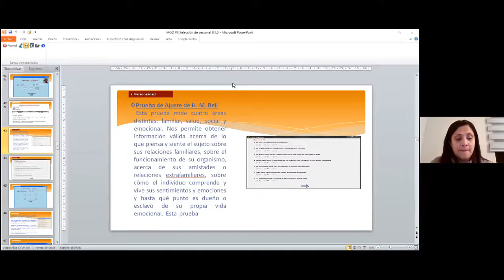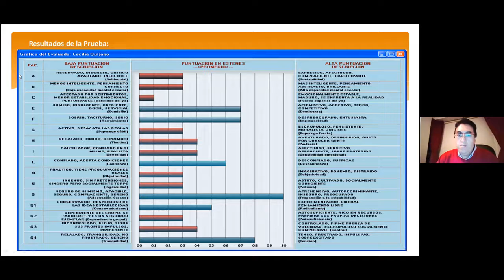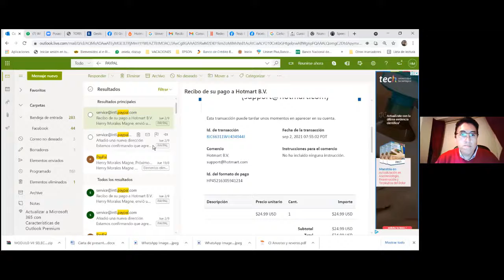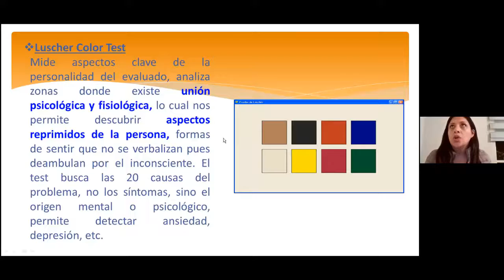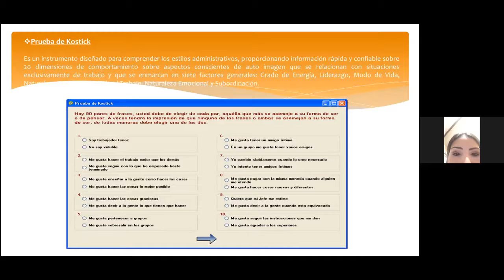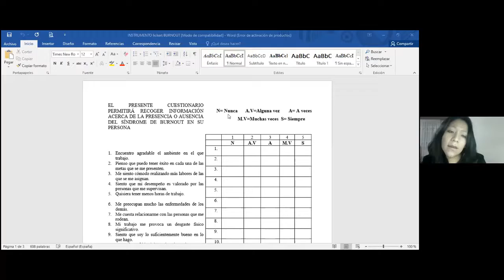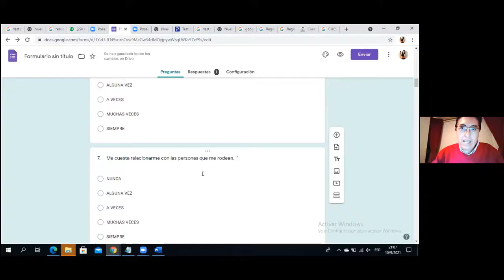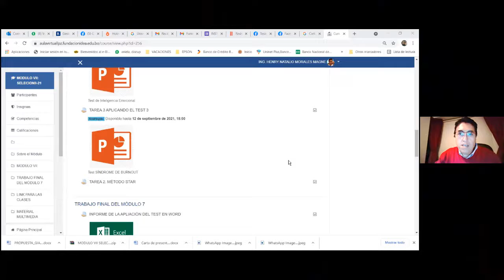3RRHH7 TERCERA CLASE EN LINEA